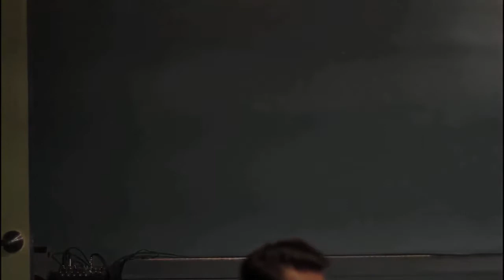Edna in a Bottle - Overly Enthusiastic Dad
Sketch comedy show: Edna in a Bottle
June 21st, 2018 @ The Bindery, San Francisco
Actors: Fenner, Teddy Wee, Michael Sommers, Edna Mira Raia
Shot by Shena Nightingale